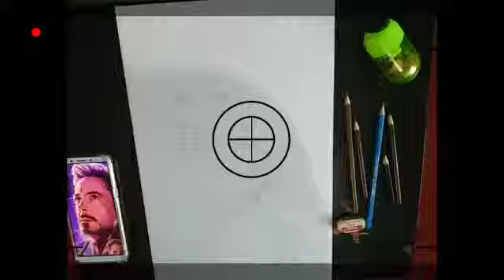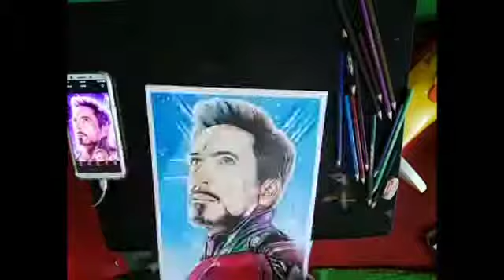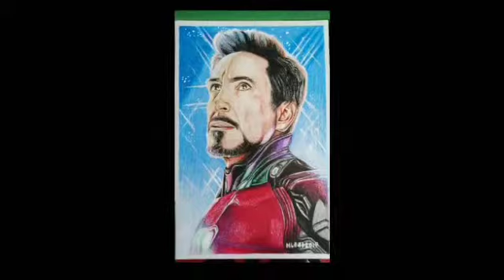Drawing AVENGERS ENDGAME IRON MAN Timelapse | Realistic Color Pencil MLcreation